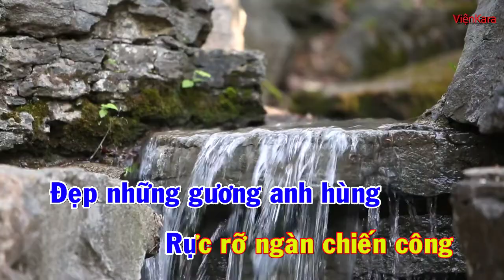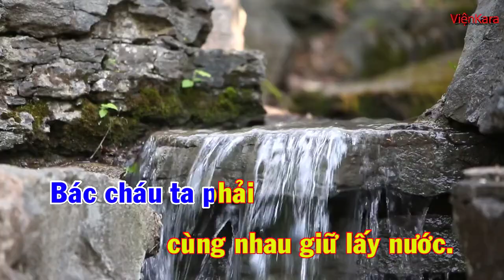Lời Bác vang mãi trong tim em karaoke|Lời Bác vang mãi trong tim em beat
Lời bài hát Lời Bác vang mãi trong tim em
Chúng em tự hào là măng non của đất nước
Đẹp những gương anh hùng
Rực rỡ ngàn chiến công
Bao tên núi tên sông
Bao tên làng tên phố
Đã đi vào nỗi nhớ
Đã nuôi bao Niềm tin
Việt Nam Hồ Chí Minh

Các Vua Hùng đã có công dựng nước, Bác cháu ta phải cùng nhau giữ lấy nước

Lời của Bác còn mãi ngày đêm
Lòng em mong rằng nhớ chẳng quên
Ngời sáng năm điều dạy của Bác trong tim em
Nguyện làm theo việc tốt điều hay
Học chăm ngoan để đến ngày mai
Sẽ là những chủ nhân đất nước tương lai.